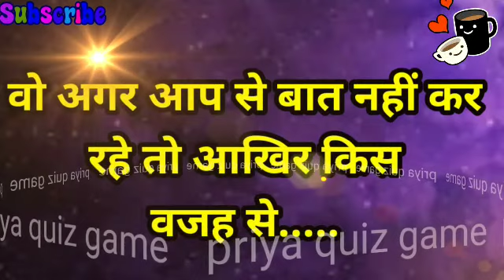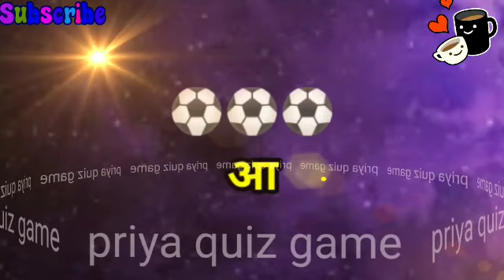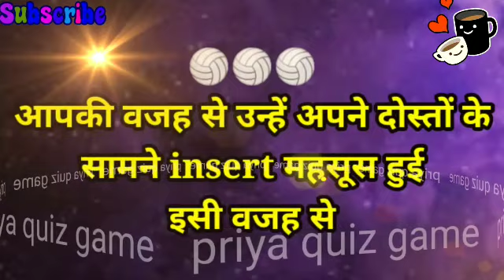love game | couple quiz game | romantic status | lover